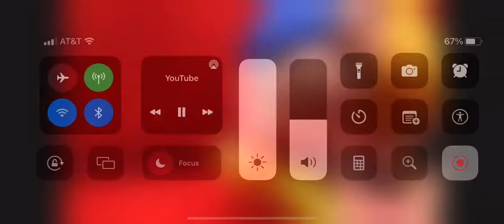SML Jeffy Chokes The Chicken And makes a lot of noises. (iPhone Screen Version)